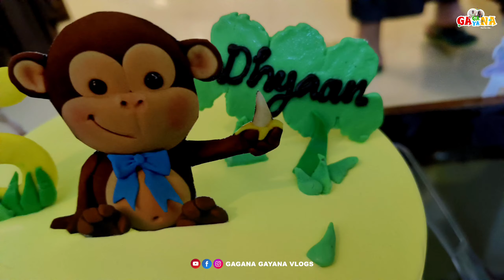പിറന്നാളിന് കിട്ടിയ സമ്മാനം✨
Birthday Vlog✨
Gagana🦋Gayana🦋Vlogs

~sisters